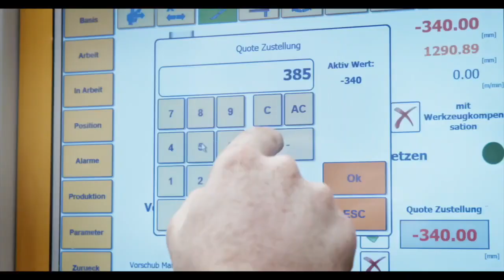26. Spieltag Starbulls Rosenheim - EC Peiting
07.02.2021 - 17:00 Uhr (Endstand: 4:2)